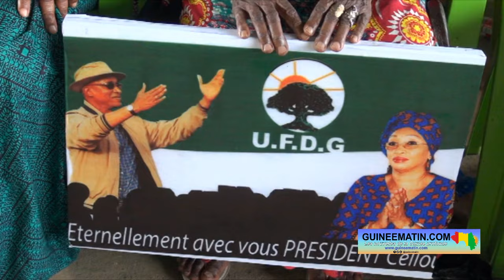🔴 Cellou Kansala Diallo (UFDG Ratoma) : « Il y a tant de menaces, mais rien ne va nous ébranler »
Cellou Kansala Diallo a été élu secrétaire fédéral de l’Union des forces démocratiques de Guinée (UFDG) de Ratoma dans la journée d’hier, dimanche 25 août 2024. C’est le siège du parti, situé à la Minière, qui a servi de cadre à la cérémonie, présidée par Dr Fodé Oussou Fofana, vice-président du parti, en présence des membres du bureau politique, du bureau des sages, des femmes et des jeunes, et de nombreux militants. Le nouveau fédéral a réaffirmé son engagement à continuer le combat pour que l’UFDG atteigne ses objectifs, a constaté sur place Guineematin.com à travers un de ses reporters.